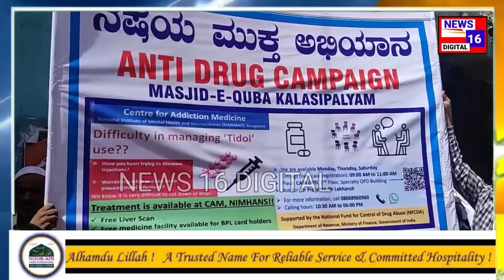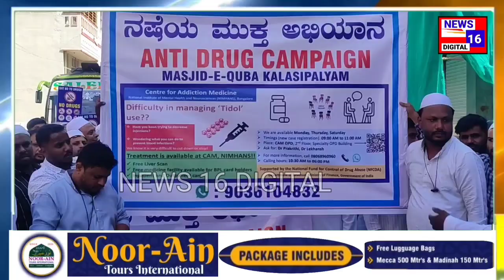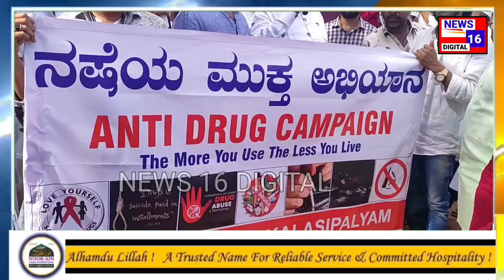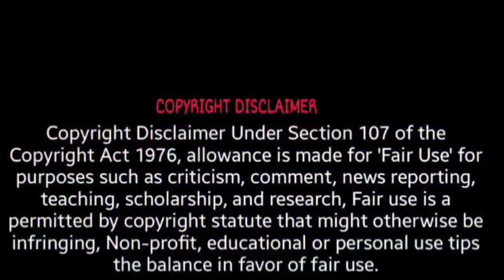Anti Drug Campaign - Supported by National Fund for Control of Drug Abuse, Dept of Revenue, Ministry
Anti Drug Campaign - Supported by National Fund for Control of Drug Abuse, Dept of Revenue, Ministry of Finance, Govt of INDIA - Organised by Masjid-e-Quba, Kalasipalyam.

Special report
For LIVE COVERAGE ON
News16 Digital